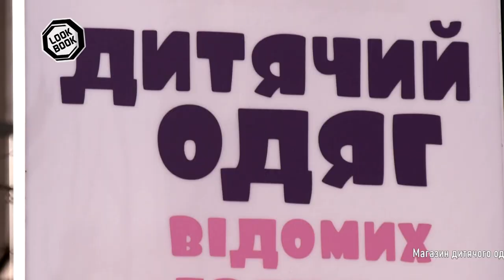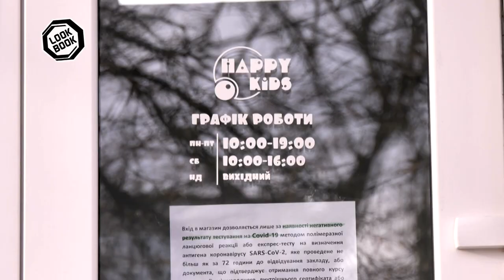Look Book. Магазин дитячого одягу "Happy Kids"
03Щаслива дитина, а отже й щаслива мама. Про це як ніхто інший знають в магазині дитячого одягу "Happy Kids". Це програма "Лукбук". І сьогодні ми йдемо на шопінг.